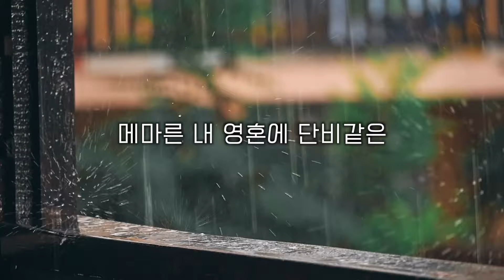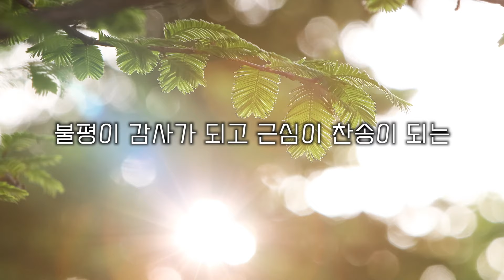은혜는 만나 같아서 - 장종택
장종택 8집《은혜는 만나 같아서》

한국 교회에서 많이 불려지고 있는《은혜로다》,《다윗처럼》,《생명과 바꾼 주의 사랑을》,《하나님의 영이》등의 작곡자이며,《하나님을 감동시키는 예배자》,《온유야 아빠야》,《영적 외도하는 예배자》의 저자이고 유튜브 방송인 번개탄 TV《예배 음악일기》 진행자이기도 한 장종택 목사가 자신의 정규 8번째 앨범을 2023년 2월에 발매한다.

평소 데스퍼레이트 밴드와 예배 음악을 다뤄왔던 장종택 목사는 이번 8집 앨범은 음악색깔이 완전 다른 CCM 음악으로 채웠으며 수록된 10곡을 본인이 작사, 작곡(죽을 나를 살리셨으니/ 김성미 작사) 그리고 노래까지 부른 개인 앨범이다.

그는 새 앨범에 대한 기대감을 높이기 위해 앨범 발매 전, 금년 1월7일 홍대 가온 스테이지에서 추억소환 콘서트《이십대였던 그때가 어제 같은데》라는 주제로 두 번의 유료공연을 가졌다.

그가 가졌던 “추억소환 콘서트”라는 제목처럼 이번 앨범은 40, 50, 60대인 교회 장년들을 위로하고 격려하기 위해 제작했기에 그의 노래들은 그들이 공감하는 80년, 90년 그리고 2000년대 초기의 교회 문화가 물씬 풍긴다.

“봄가을 야외 예배”, “여름 성경학교”, “계곡, 텐트의 여름수련회”, “겨울 산기도”
“시와 문학의 밤”, “성탄 새벽송”등의 그 당시 향수 짙은 추억의 교회 문화를 노래에 담았다.

장종택 목사는 이번 앨범 제작 동기를 다음과 같이 이야기한다.

“교회안의 40, 50, 60대가 되는 7080 장년 세대는 그 당시 한국 교회의 영적, 수적 부흥의 중심에 계셨던 분들입니다. 자신의 젊음을 드려 선교와 교회 사역에 헌신했었고 지금까지 교회의 허리가 되어 묵묵히 섬기고 계시는 분들이죠. 주님의 왕업과 나라를 위해 아무런 대가없이 뜨거운 열정으로 헌신했지만 정작 교회 안에는 그들만이 공감하며 누릴 수 있는 기독 문화가 없음에 많이들 지쳐버린 것 같아 보였습니다. 코로나 19 기간을 통해 지친 기색은 더한 것 같습니다.
저도 같은 시대를 살아온 사람이기에 저라도 그분들에게 격려와 위로 그리고 칭찬으로 응원을 해드리고 싶었습니다. 제가 할 수 있는 것은 음악이어서 친구와 추억이라는 단어를 주제로 삼아 새 앨범 발매했고 이를 계기로 전국으로 다니며《추억 소환 토크 콘서트》를 하려합니다.”

장목사는 개인 유튜브를 통해 이번 앨범에 수록된 3곡의 뮤직 비디오를 선보였다. 장목사는 “아무쪼록 교회의 장년 성도들이 이 앨범을 통해 휴식과 쉼 그리고 새 힘을 내시길 소망한다”라고 전했다.

장종택 유튜브 주소는 이며 검색창에 장종택을 검색하면 된다. 또한 공연 초청은 카톡 아이디 lilyanna0331 로 문의하면 된다.

:: Credit

* Track

1. 시련은 특별한 은혜라
2. 친구야 교회가자
3. 이십대였던 그때가 어제 같은데
4. 은혜는 만나 같아서
5. 교회에서 살다시피 했지만
6. 생각나니, 여름 수련회
7. 잊지 못할 나의 첫사랑
8. 기억나니, 성탄 새벽송
9. 죽을 나를 살리셨으니
10. 주님께 기억되는 인생이고 싶어라

All Music 작사&작곡 : 장종택
Except for 죽을 나를 살리셨으니 작사 : 김성미

* Album

Executive Producer : 장종택
Producer : 박에녹(ENOCH PARK)
Worship Leader : 장종택
Music Director : 박에녹(ENOCH PARK)

Pinao, Programming 박에녹(ENOCH PARK)
E, A Guitar 박서현
B.Guitar 배영근
Violin 김이레
Cello 차혜수
Harmonica 이한결
Recorder 최동하

Chorus 김현동
Choir 구현모(2번,4번 track) 박요한(2,4) 안순현(2,4)
 민나래(1,4) 이고움(4) 조서연(1,4) 주리(4) 김찬호(1) 김훈희(1)

Violin, Cello, Recorder, Harmonica Recorded by 김태호
Vocal Recorded by 서정혁
Mixed & Mastered by 서정혁
Designed by 안순현
Design Edited by 강선형